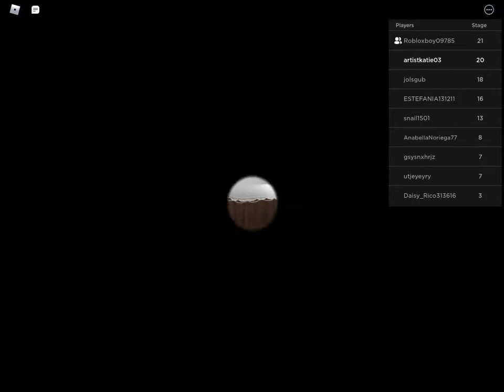Escape the evil butcher shop!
Hello everyone!! Today I am playing escape the evil butcher shop with a subscriber!! If you want me to make a video with you put your roblox username in the comment section Down below!! I’m also going to be making a 2nd channel for art when we reach 1000 subscribers!! Anyways hope you have an amazing day !!